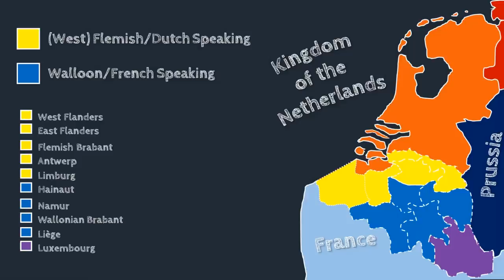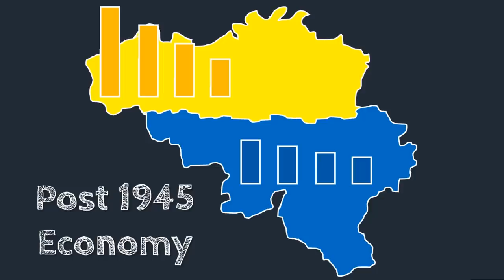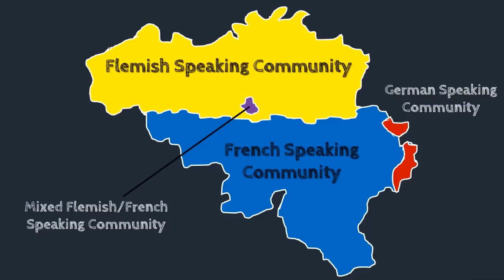Why is Belgium so Divided?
Belgium's history of linguistic division is as old as the country itself, the northern half being Dutch or Flemish speaking while the southern half is French or Walloon speaking. And we haven't even got into the German speakers living on Belgium's eastern fringes! The two larger language groups each attempt to rule their own independently having essentially segregated governments for Flanders and Wallonia, however the crisis of 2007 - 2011 showed that while the northern Flemings wanted more decentralisation and autonomy, the southern Walloons were dead set against it. Since then a split of Belgium along these lines has seemed inevitable, but this led me to question: how on earth did Belgium become so divided? The story will take us back to the Holy Roman Empire and the Kingdom of France, William of Orange and the Eighty Years War, Napoleon, the Kingdom of the Netherlands, the Belgian Revolution and two World Wars so strap in because this is going to be a good one!

All images are from the Public Domain of Wikimedia Commons and Pixabay with the following exceptions: